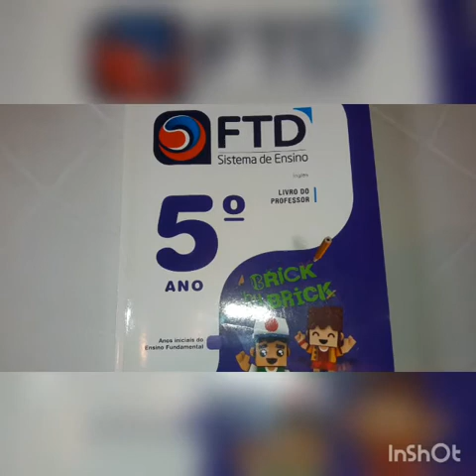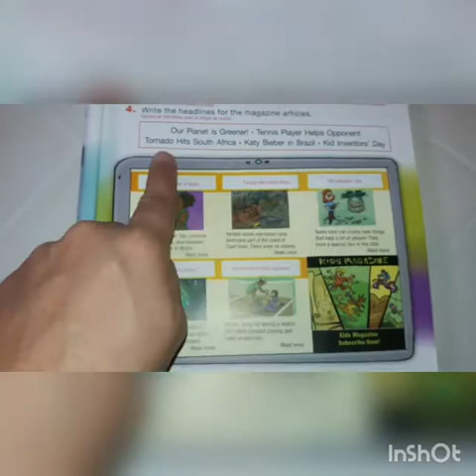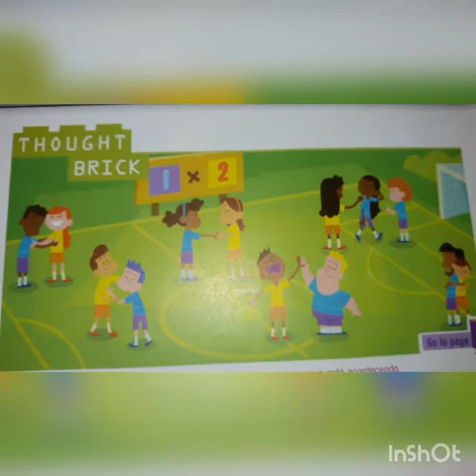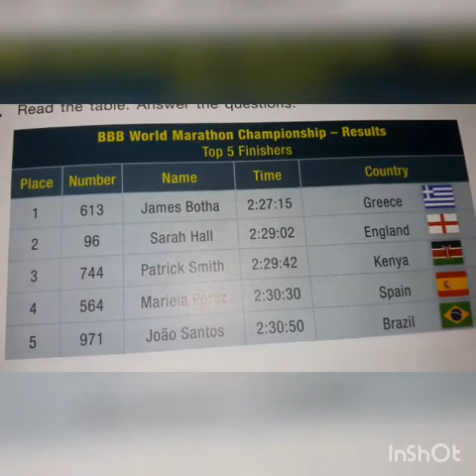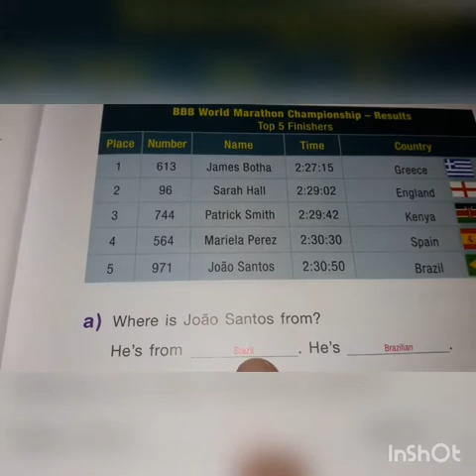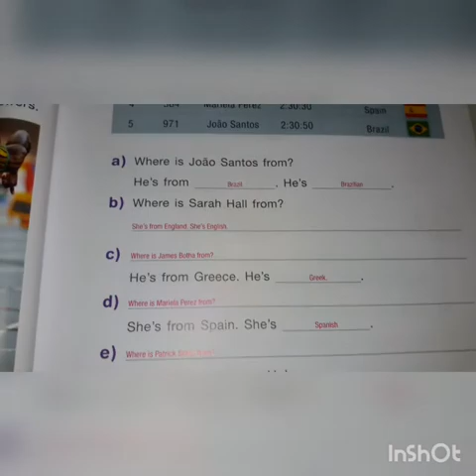INGLÊS - 5 ANO - UNIT 2 (PARTE 4)